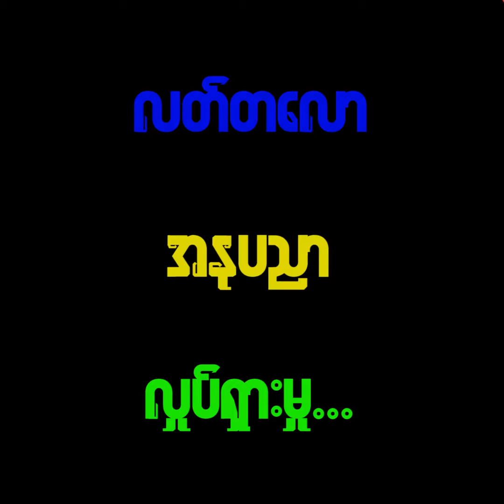ေ၀ဖန္မႈႀကမ္းေနတဲ့ "ေျခရာ"ဇာတ္လမ္းကိုအေႀကာင္းကို ေျပာျပခဲ့တဲ့ သရုပ္ေဆာင္ မင္းျမတ္စိုးစံ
ပရိတ္သတ္ေတြ ေ၀ဖန္မႈႀကမ္းေနတဲ့ "ေျခရာ"ဇာတ္လမ္းအေႀကာင္းကို ေျပာျပခဲ့တဲ့ သရုပ္ေဆာင္ မင္းျမတ္စိုးစံ